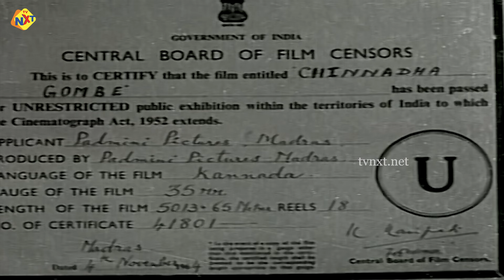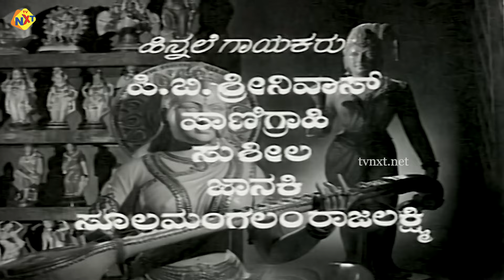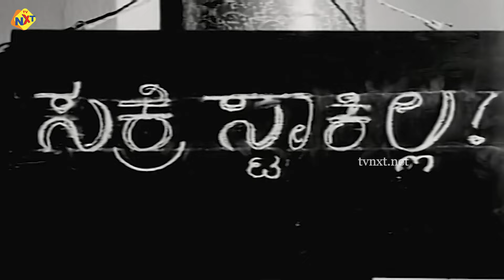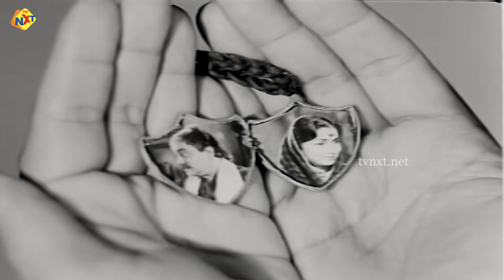Chinnada Gombe - ಚಿನ್ನದ ಗೊಂಬೆ Kannada Full Movie | B.R Panthulu, Jayalalitha | TVNXT Kannada Movies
Title Name : Chinnada Gombe - ಚಿನ್ನದ ಗೊಂಬೆ Kannada Full Movie | Panthulu, Jayalalitha | TVNXT Kannada Movies

Movie Name : Chinnada Gombe - ಚಿನ್ನದ ಗೊಂಬೆ

Director : B. R. Panthulu

Starring : B. R. Panthulu, Kalyan Kumar, Kalpana, Jayalalitha And Others

Music Director : T. G. Lingappa

Cinematography : V. Ramamurthy